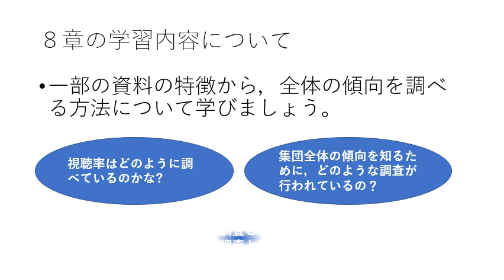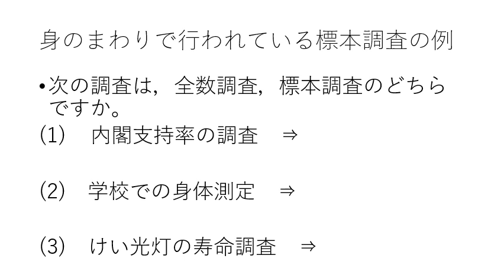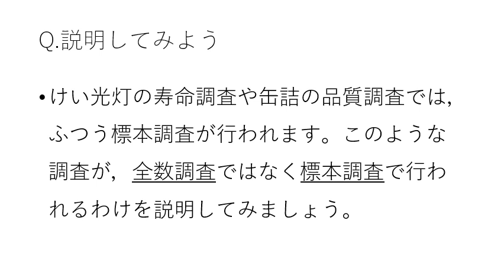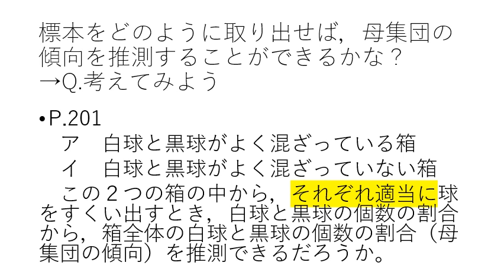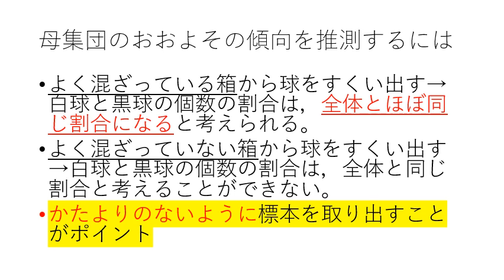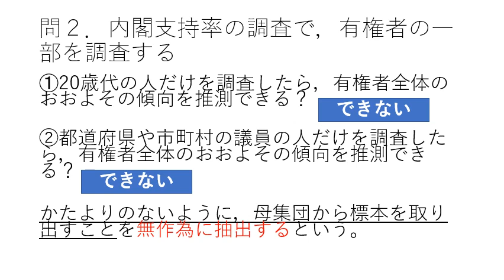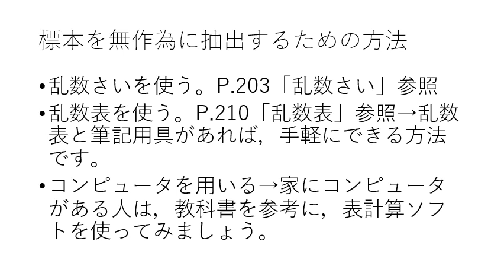中３数学（東京書籍）標本調査①